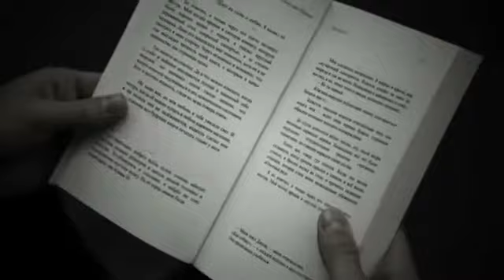1 Молюктеб Книга ловушка Буктрейлер